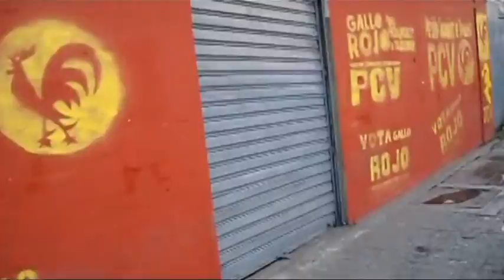PCV invita al Acto de Instalación del XIV Congreso del Partido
Jueves 4 de agosto del 2011, desde las 10 de la mañana, en el Teatro Municipal de Caracas, el Partido Comunista de Venezuela invita a participar en el Acto de Instalación Pública del XIV Congreso Nacional del PCV. Acompañanos...